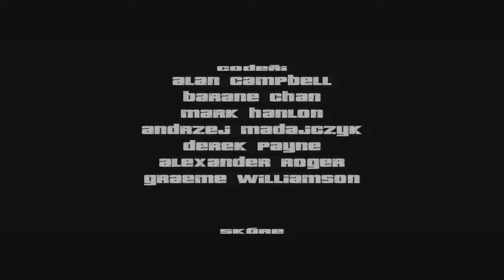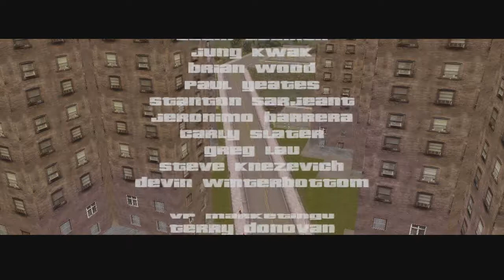Dalo to zabrat CZ let's play GTA 3 #23 FINAL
Máme tu poslední díl ze hry Gta 3 kde se bude konat finále a dalo to zabrat.